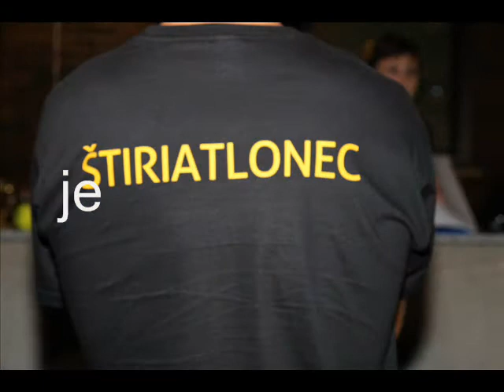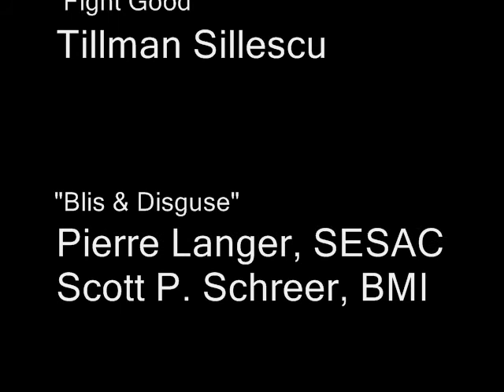Lužiev (š)t(i)riatlon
Every year in Trbovlje couple of friends organised triathlon. Actually one activitie is extra added, so it has four activities. Which? See photocast...